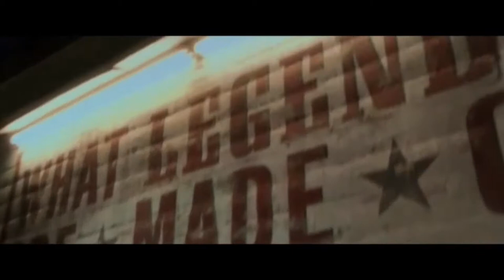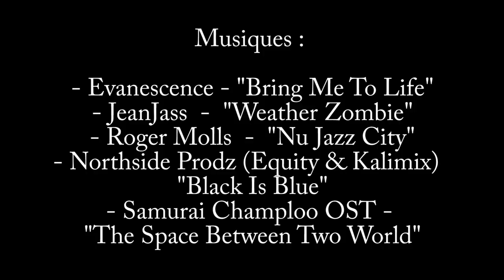DARVEC #1 — Daredevil (2003)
Le premier épisode de l'émission DarveC est enfin là !
La justice est peut-être aveugle mais l'équipe de Darvec ne se contente pas de descendre le film et prend le temps de le comparer aux comics.